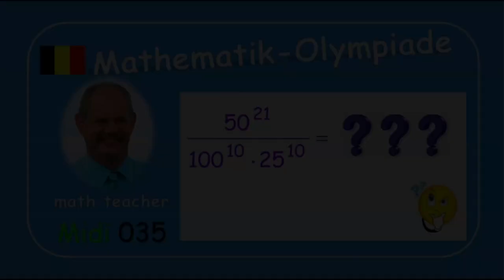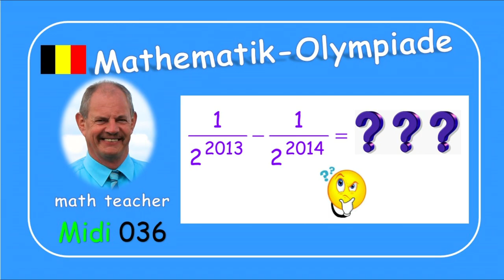Mathematik-Olympiade Midi 035